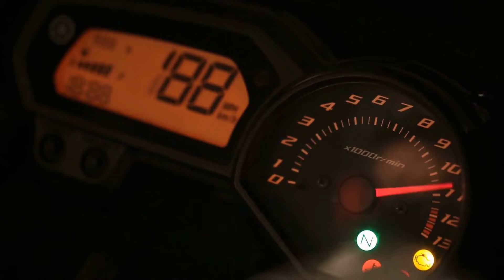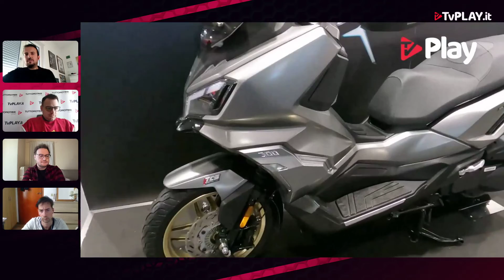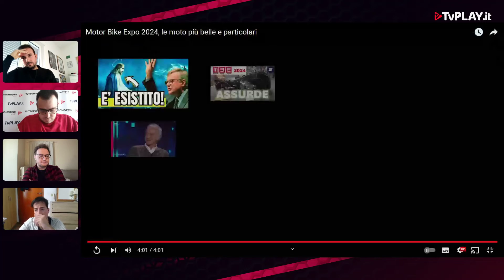TuttoMotoriWeb | TvPlay: La verità sul rinnovo di Leclerc e il futuro Ferrari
Cliccate sulla campanella per restare sempre aggiornati sui nostri video

Entra nel gruppo ultimissime news F1-MotoGP e offerte mercato auto

Non perdetevi i nostri articoli! Seguiteci sul nostro sito!